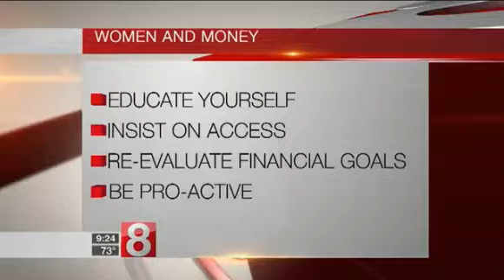Women, Money and Marriage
7-31-17 - Dr. Patty Ann was interviewed on WTNH Connecticut News discussing women, money and marriage. In general, women allow themselves to remain uneducated around the topic of money & investing especially once they put a ring on their finger. This leaves women financially vulnerable for the rest of their lives. Regardless of a woman’s socio-economic or educational background, many women upon getting married totally abdicate their financial security to their husband. This leaves them one job loss, one divorce or one catastrophe away from financial ruin.

For more free relationship advice sign up for Dr. Patty Ann's Award winning complimentary newsletter